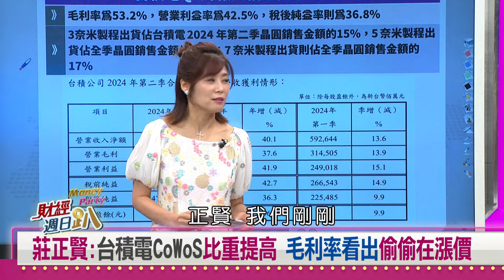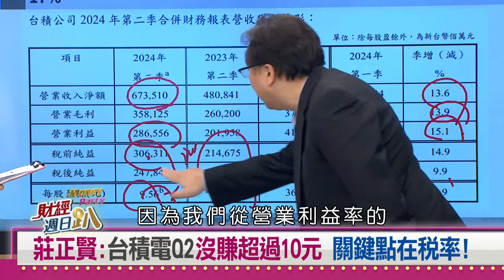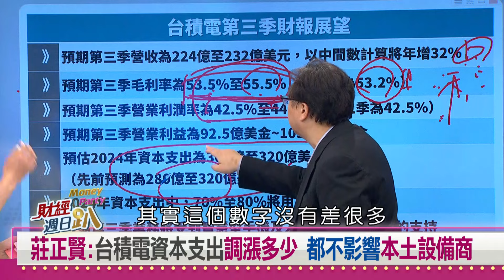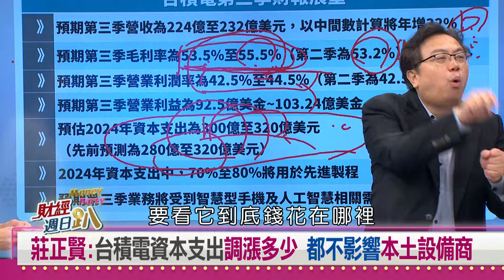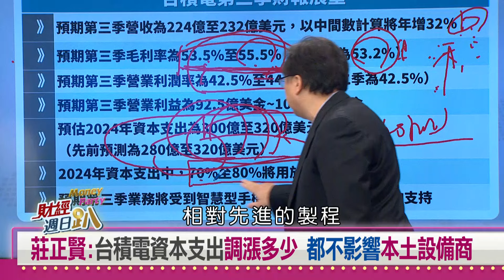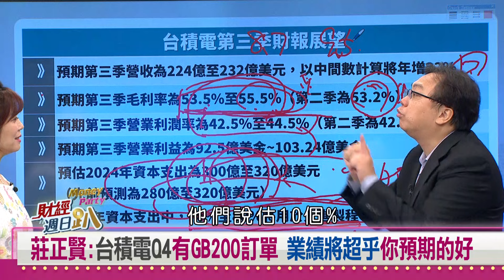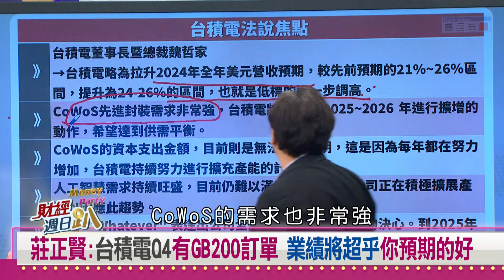【財經週日趴 獨家精華版】台積電Q3、Q4 業績將超乎你想像 2024.07.21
莊正賢:台積電CoWoS比重提高 毛利率看出偷偷在漲價
莊正賢:台積電Q2沒賺超過一元 關鍵點在稅率！
莊正賢:只要蘋果i16賣得好 台積電Q3獲利將超乎預期
莊正賢:台積電資本支出調漲多少 都不影響本土設備商
莊正賢:台積電Q4有GB200訂單 業績將超乎你預期的好